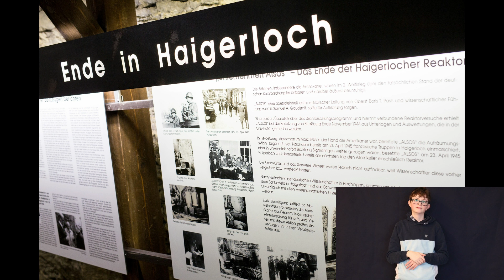Das Atomkellermuseum Gebärdensprache